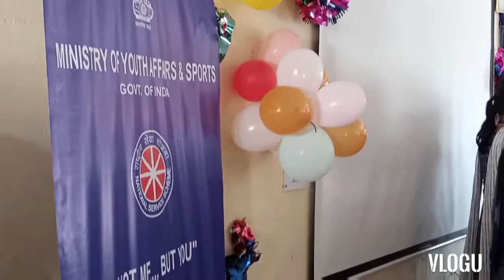NSS DAY CELEBRATION //GC KARSOG //24 SEPTEMBER // 2021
Nss day celebration //24 September // gc karsog